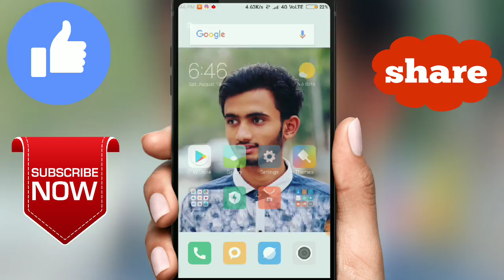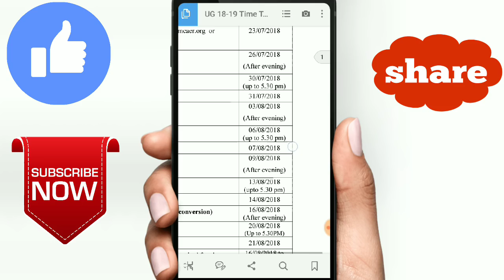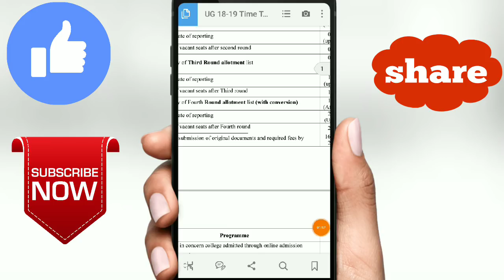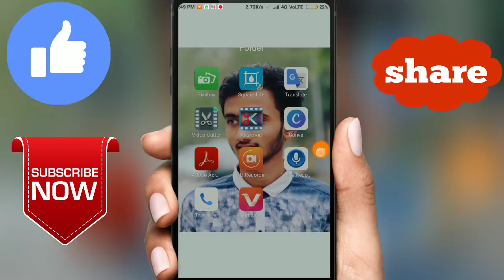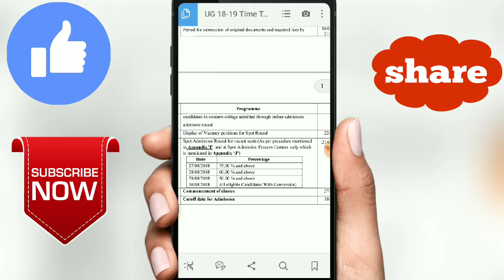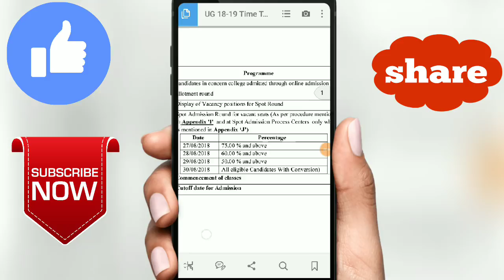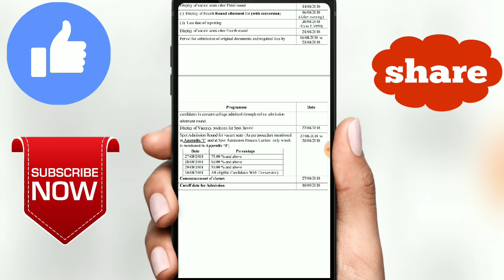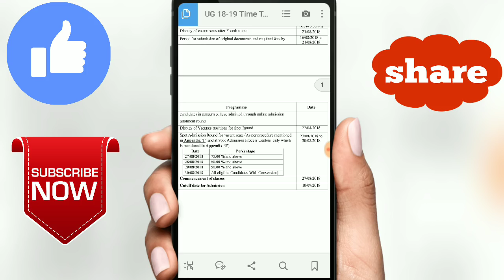Bsc agri after fourth cap round | spot round information | ज्यांचा नंबर नाही लागला त्यांनी काय करावं